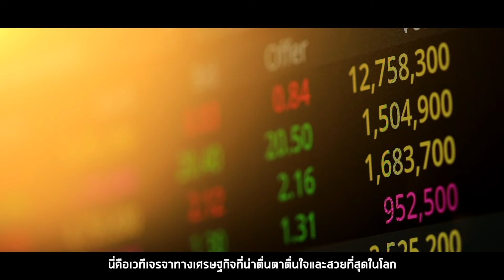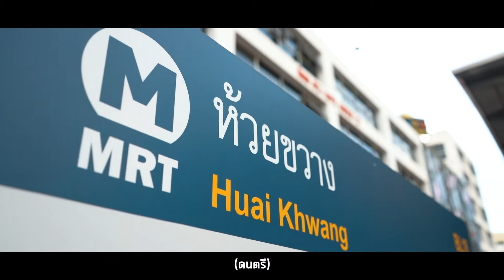ศักยภาพและความพร้อมของไทย สู่การเป็นเจ้าภาพเอเปค 2022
🔹ตอนที่​ 2: เวอร์ชั่นภาษาอังกฤษ​และคำบรรยายไทย

ไทยพร้อมเปิดประเทศในฐานะเจ้าภาพจัดการประชุม APEC 2022 และยินดีต้อนรับผู้เข้าร่วมประชุมและผู้มาเยือนทุกคนด้วยรอยยิ้มและไมตรีจิตอันดี